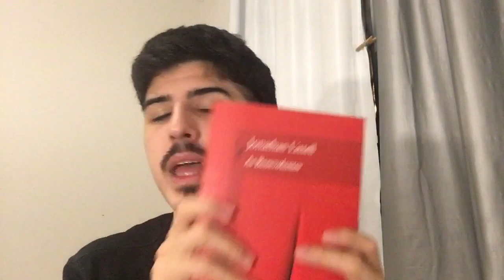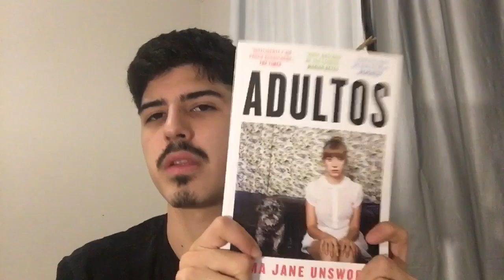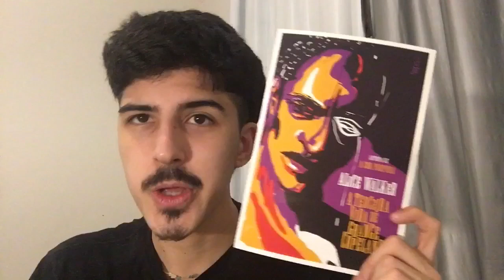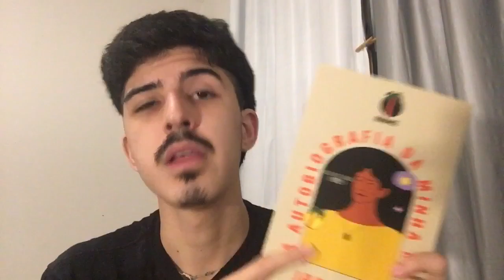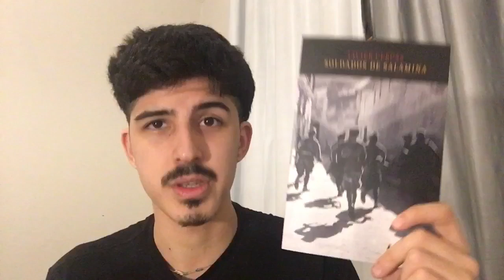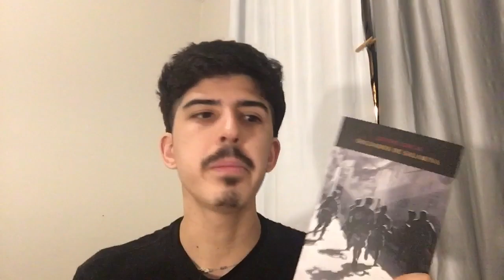O que andei lendo, vendo e ouvindo... #7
Me encontre